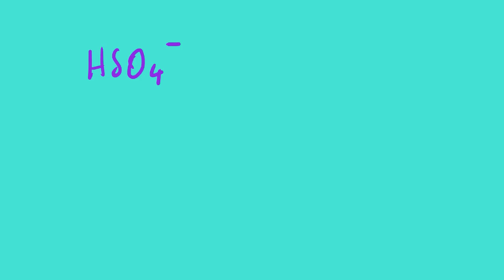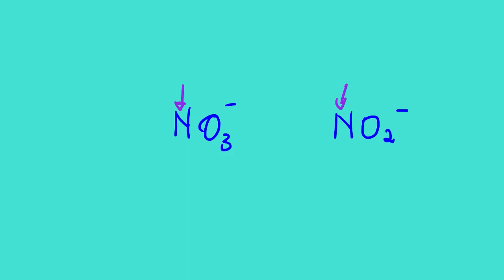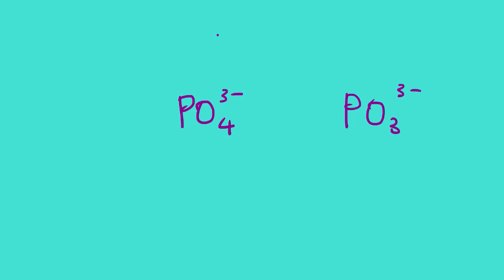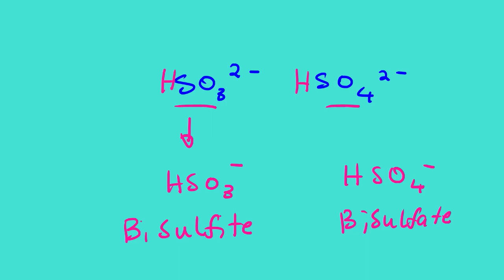CHEM 1501 OXYANIONS LESSON 101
IN THIS LESSON VIDEO WE FOCUS ON THE BASICS OF OXOANIONS.